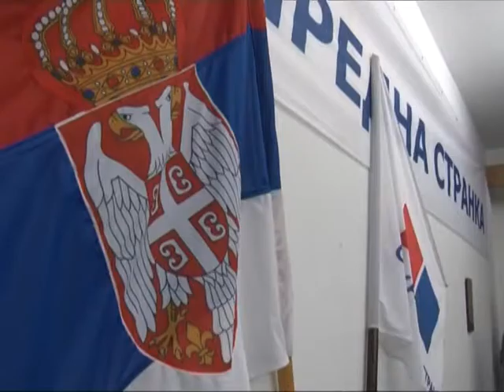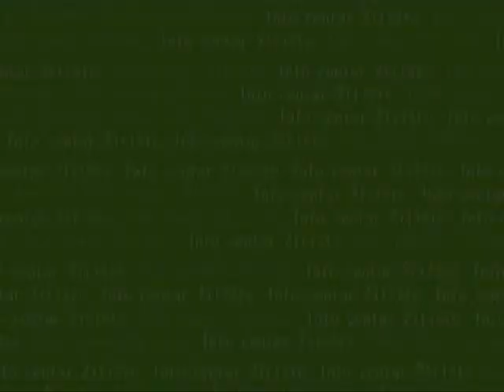429 PANORAMA SLAVA OPSTINSKOG ODBORA SNS ZITISTE